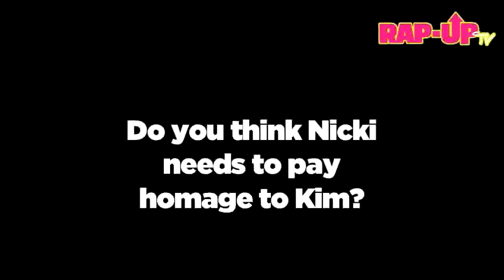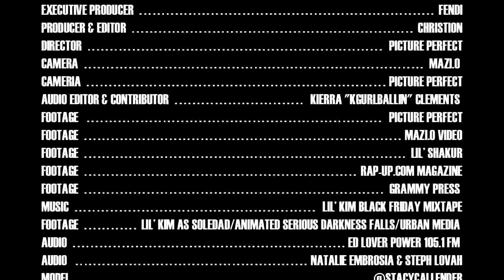Lil Kim - Carbon Copy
Google Kimmy Blanco